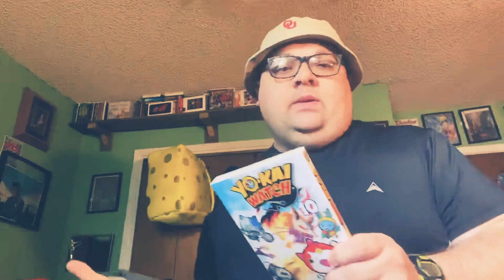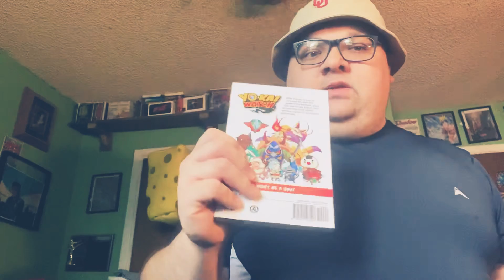Manga collection update for May,3,2020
Ya it’s Sunday video it’s going early but it was pre taped . So why not .